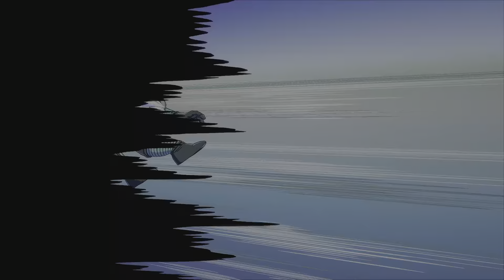Android 21 is Queen